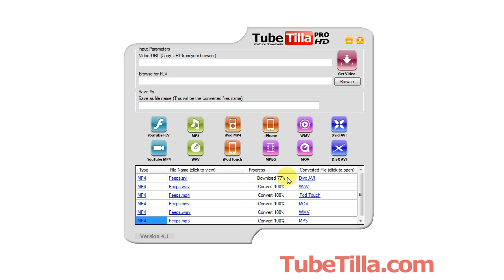TubeTilla HD - Multi Download Demo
A quick demo showing how you can download and convert multiple videos at a time using TubeTilla HD.